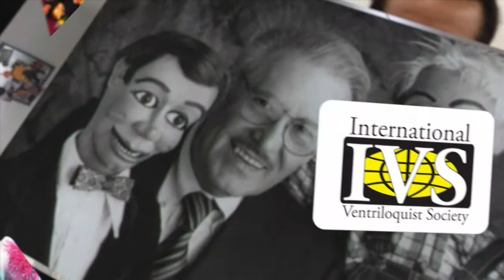Jimmy Nelson Interview Clip 8